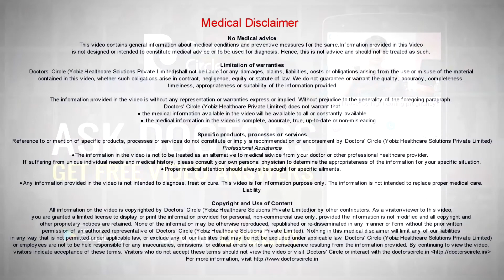Is mental retardation hereditary? - Ms. Anupama Maruvada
The most common cause  for  intellectual disabilities are genetic  reasons link Down’s syndrome, is fragile X  syndrome and  problems in pregnancy like alcohol, drug  use or certain types of  infection or malnutritions or preeclampsia where the  placenta doesn’t work properly or problems during child  birth that is deprivation of  oxygen, extremely premature  or illness or injury like meningitis, whooping cough,  measles, fragile X  syndrome severe  head  injuries or almost  getting  drowned in the water or  malnutrition or  infections in the brain or  usage of  toxic substance so far  abuse and  apart from these in more than half of the  cases that are identified as intellectually disabled, the  reasons  are  unknown.